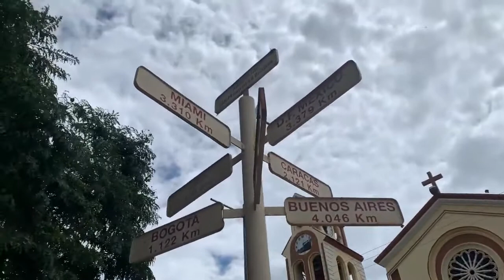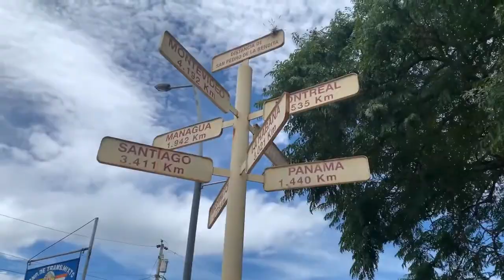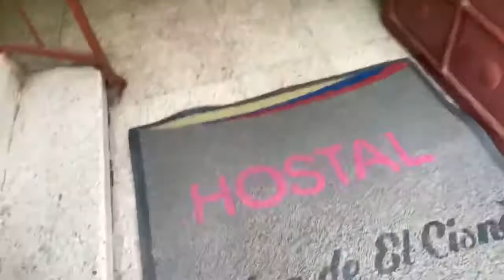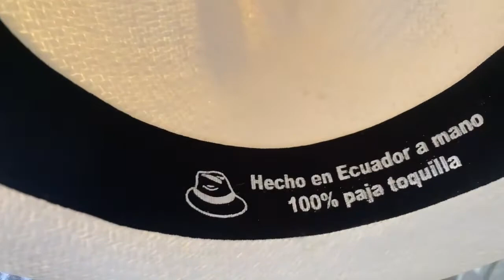San Pedro la bendita 🇪🇨 Loja Ecuador 🇪🇨 | Yuri Channel TV